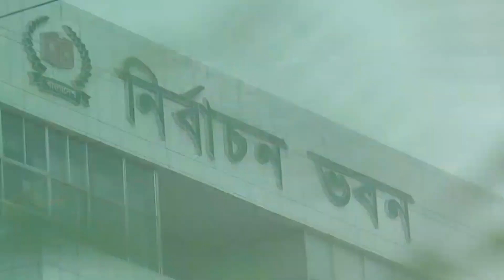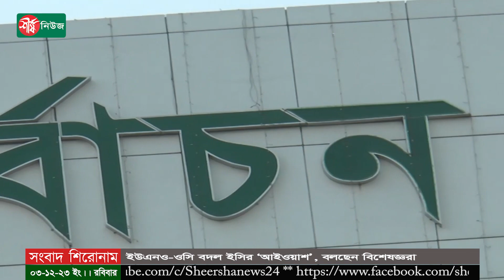ইউএনও-ওসি বদল ইসির ‘আইওয়াশ’, বলছেন বিশেষজ্ঞরা | OC Transfer | BD Police | EC | Politics News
ধন্যবাদ..